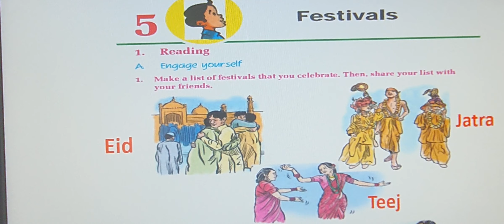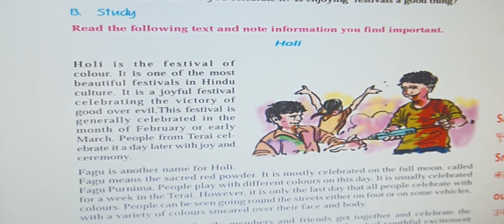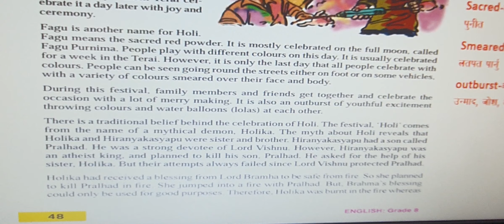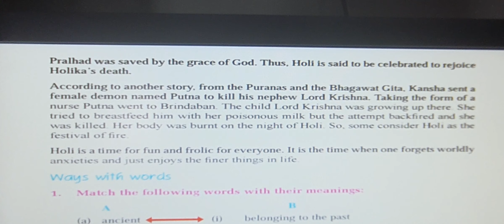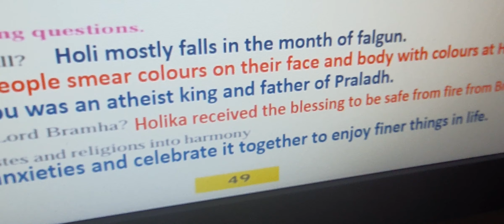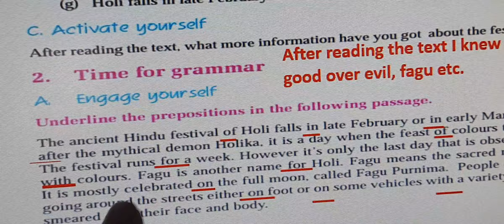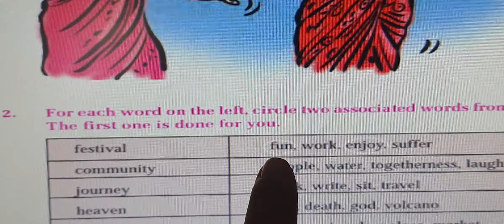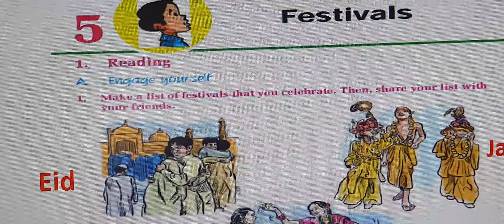Class 8 English Unit 5 Festivals//Grade English Lesson 5 Festivals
Mix item
fun, comedy, poem, song, music, teaching language, cooking and more activities items.